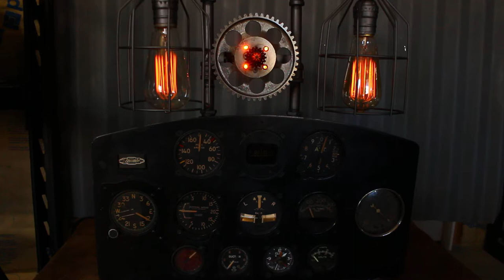Lamp #56 Video aviation lamp lighting airplane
video to show led lighting on lamp cc56